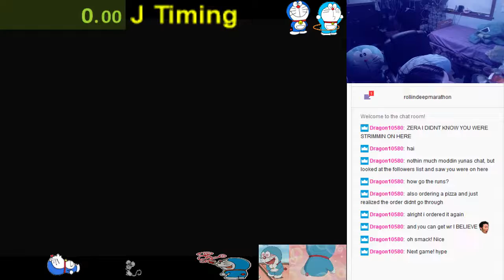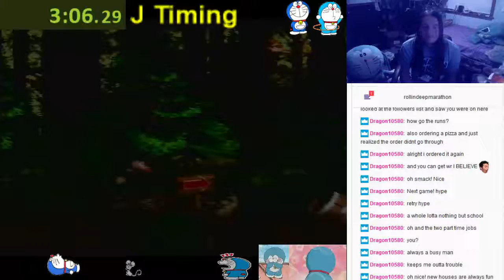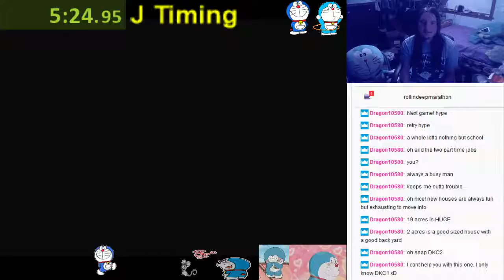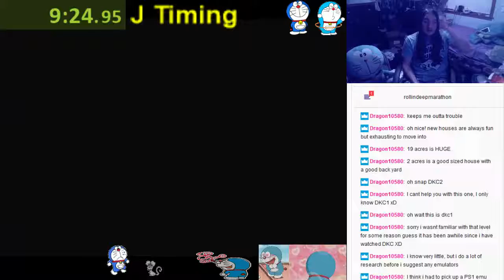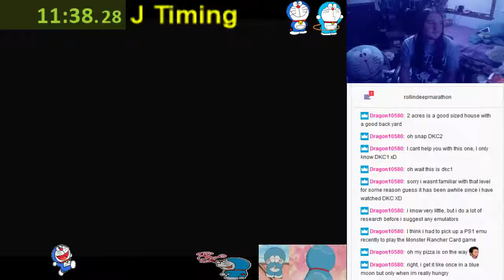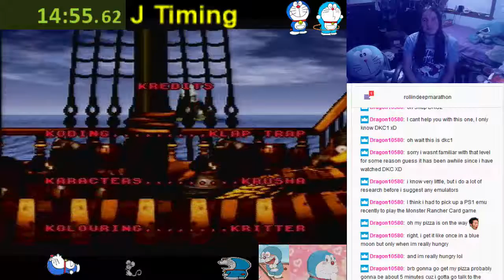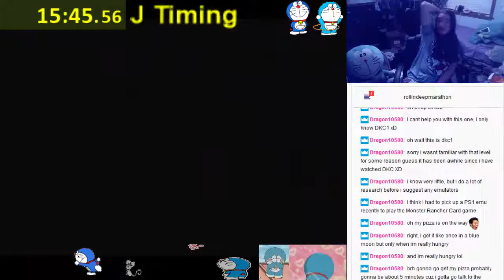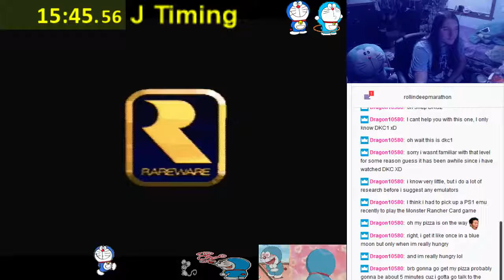15:45 DKC Any% J timing (run by MrZeratheMant)